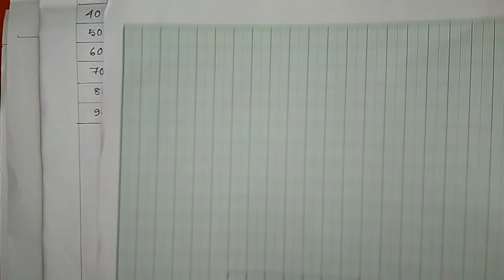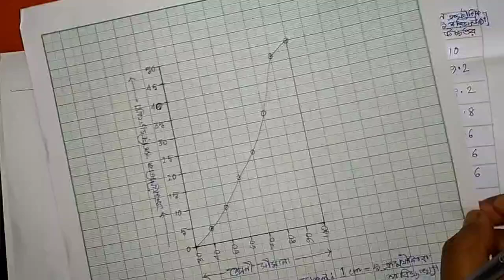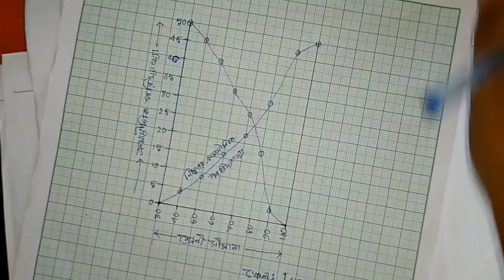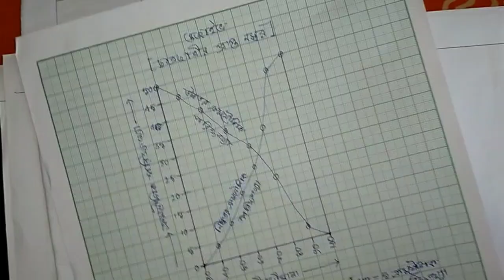Class 12- 4 Sem/ Geography Practical/ Ogive - Calculation and Drawing - WBCHSE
উচ্চমাধ্যমিক ব্যবহারিক ভূগোলে ওজাইভ কিভাবে সহজে আঁকবে এই ভিডিওতে সেই সম্পর্কে দেখানো হয়েছে। Class 12- 4 Sem/ Geography Practical/ Ogive ( Cumulative Frequency Curve) - Calculation and Drawing - WBCHSE

তোমাদের কমেন্ট আমাকে ভিডিও বানানোর অনুপ্রেরণা দেই। ভিডিও বানানোর সময় মনে মনে এটা ভেবে ভালো লাগে যে একটি মেয়ে বা একটি ছেলে আমাকে এই ভিডিওটা বানাতে বলেছে। কখনও ভাবতে থাকি কোন ভিডিও বানালে তোমাদের কাজে লাগবে, কোনটা তোমাদের বুঝতে সুবিধে হবে।তাই কমেন্ট, লাইক আর বন্ধুদের সাথে আমার ভিডিও শেয়ার করে আমাকে তোমাদের জন্য আরো অনেক প্রয়োজনীয় ভিডিও বানাতে উৎসাহিত করবে এটাই আশা রাখলাম।